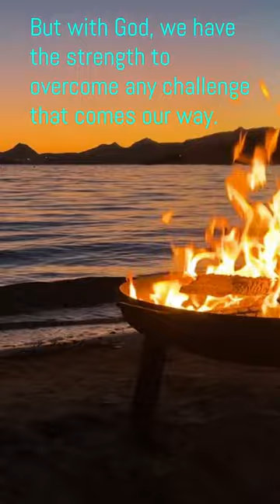Trusting in God allows us to find peace amidst chaos.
No matter how difficult the situation may be, we can find comfort and confidence in God's presence.
With God by our side, we can face fear, doubt, and uncertainty with hope and perseverance.
In Philippians 4:13, the apostle Paul reminds us that we can do all things through Christ who gives us strength.
This verse is a powerful reminder that we don't have to rely on our own abilities alone.
God empowers us to accomplish whatever we set our minds to and fulfill our God-given purpose.
With God's strength, we can soar above the challenges and achieve greatness in every area of our lives.
We don't have to be limited by our own limitations because we have an unlimited source of strength in God.
Life with God every step of the way means never facing adversity alone but having a constant source of support and guidance.
With God's strength, we can find peace in the midst of chaos and joy in times of sadness.
God's strength is not dependent on our circumstances but is a steadfast and unwavering force in our lives.
No matter what we may face, we have the assurance that God's strength will never fail us.
In the ups and downs of life, we can trust in God's promises and rely on His strength to carry us through.
When we feel weary and exhausted, God's strength rejuvenates and sustains us, providing the energy to keep moving forward.
Life with God is not just about achieving personal goals, but it's about aligning our lives with His purpose and plan for us.
With God's strength, we can impact the world around us, bringing hope, love, and encouragement to others.
As we face challenges, let us remember that God is with us, strengthening us and guiding us on this journey.
When we feel overwhelmed, let's lean on God's strength, knowing that He is able to do immeasurably more than we could ever imagine.
Life with God every step of the way is a life filled with purpose, fulfillment, and the assurance of victory.

🤗 Hug yourself today you deserve it.